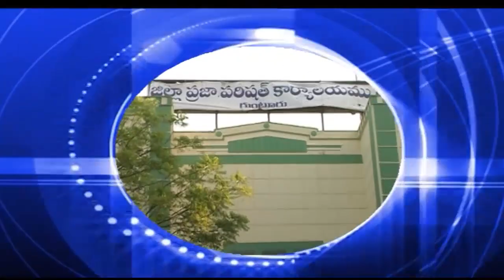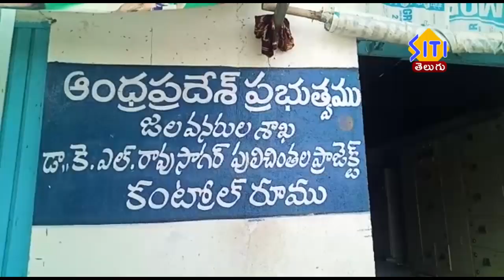Guntur Siti News 22 08 20